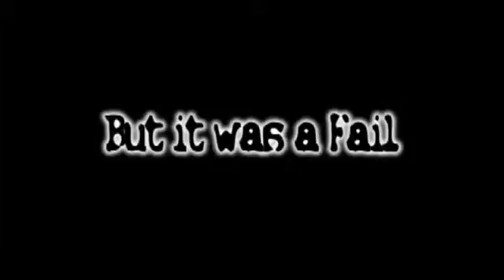Simple 1v2 klutch , but it was a fail !!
o lK ii lN lG x Faild a 1v2 klutch agints scrubs !!